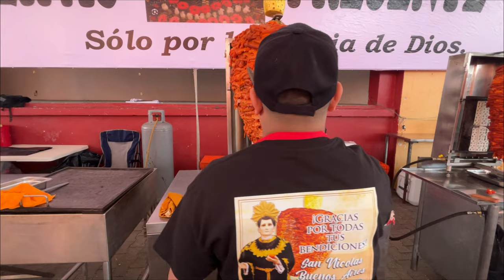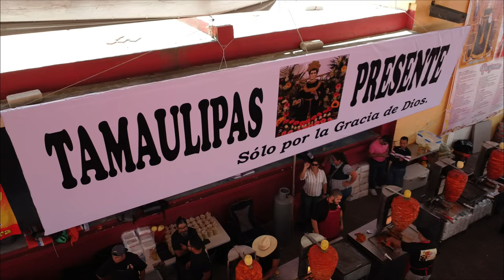GREMIO DE TAQUEROS - SAN NICOLAS BUENOS AIRES SEP 2023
Aquí compartimos el día a día en la taquería así como los avances exclusivos de nuestro curso. Sigue nuestras actualizaciones y conoce parte del proceso mientras grabamos el curso que transformará tu cocina. ¡Únete y vive nuestra pasión por los tacos desde adentro!